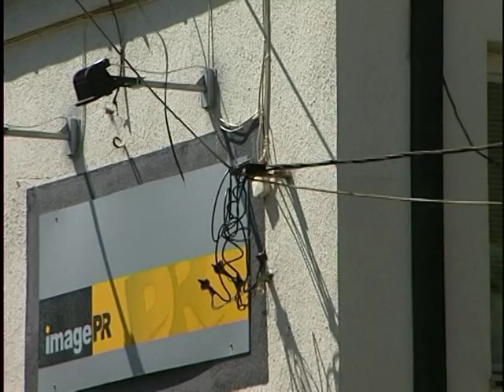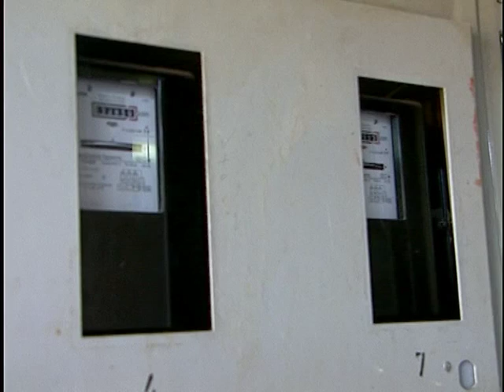TV ERA MAQEDONI RRITET KONSUMI I ENERGJISE ELEKTRIKE NE MAQEDONI LAJM